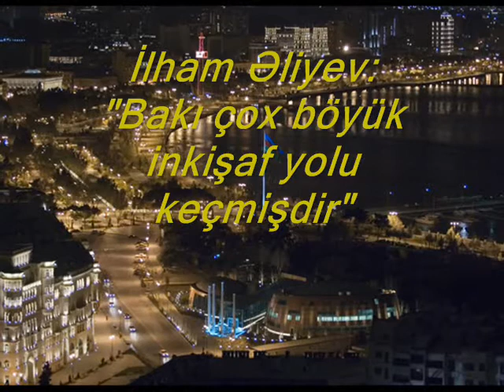İlham Əliyev Bakı çox böyük inkişaf yolu keçmişdir